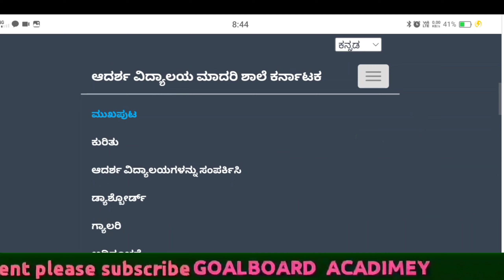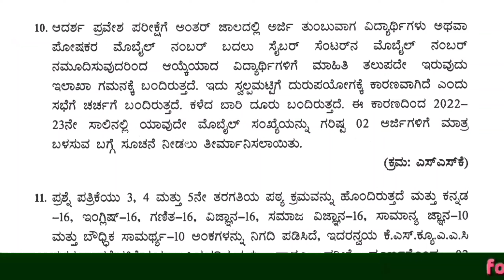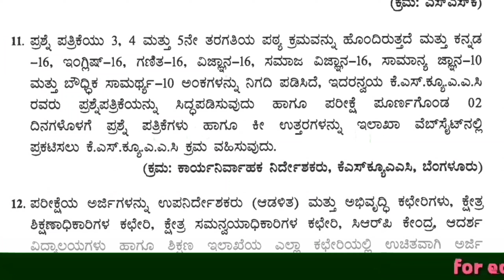adarsh selection list announced|how to check adarsh selection list2022|official keyanswer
check cutoff2022 list

murarji exam
murarji desai question paper 2021
morarji exam
murarji result
morarji desai question paper 2021
murarji schools
murarji desai kannda question paper 2021-22
murarji english question paper
murarji all district marit list,
murarji merit list,
murarji merit list in kannda,
murarji maths queation paper
5th standard evs question and answers
5th evs
murarji all district list

Murarji selection list 2022
murarji result2022
adarsh key answer2022
murarji cut off marks
adarsh result 2022
How to check murarji selection process
How to check adarsh selection list

Adarsh vidyalaya results 2022 cut off
Goalboard academy
kannada news live
Adarsh selection list2022 karnatak
murarji exam key answer2022
adarsh model question paper2022
adarsh exam answer2022
Adarsh cutoff2022 list
adarsh paper 2022
adarsh model question paper 2022
Adarsh cutoff2022 list
adarsh exam answer2022